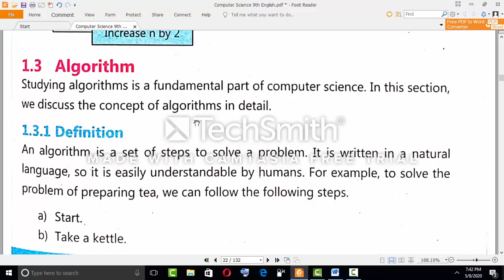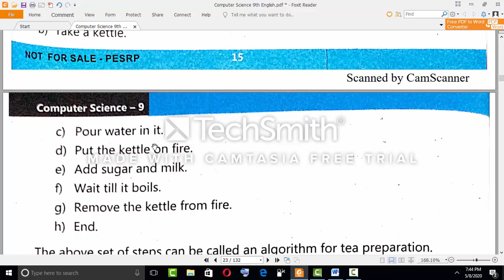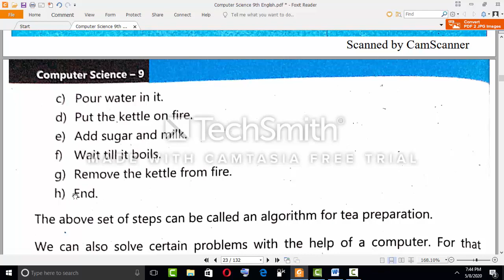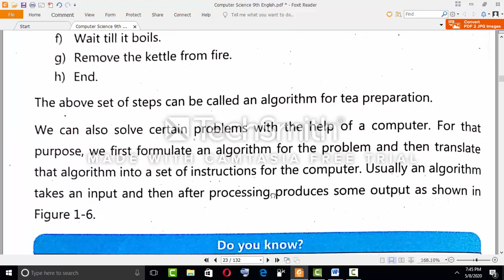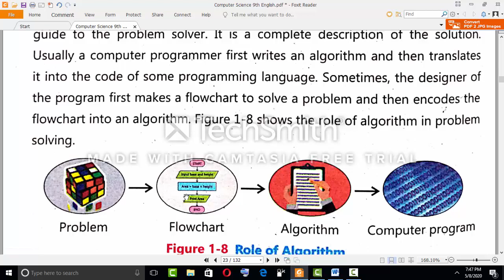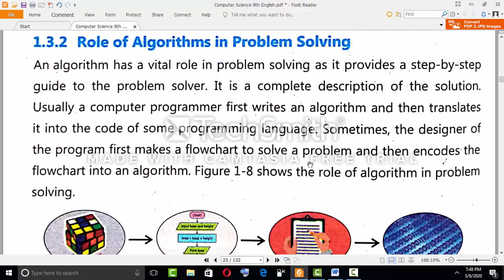9th Computer Chp 1st Definition and Role of Algorithm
Definition and Role